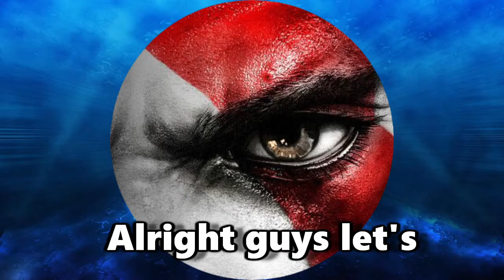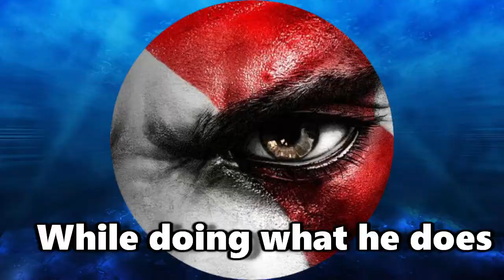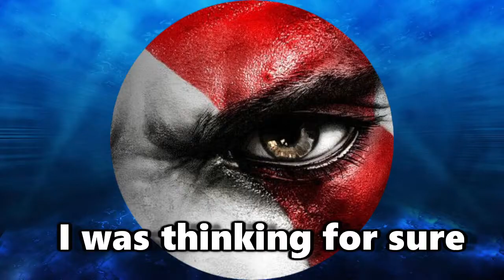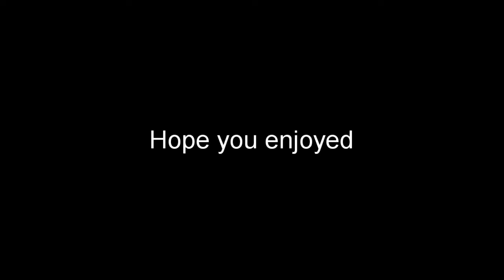A nice graphic manga for the bois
Don't got much to say ig. Idk comment your favorite part of the video